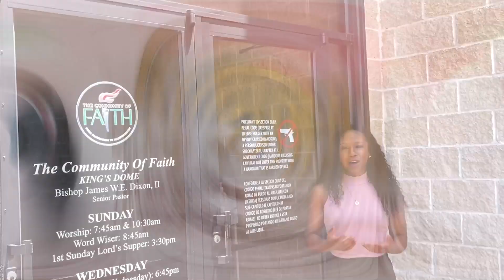A Mothers Day of Miracles